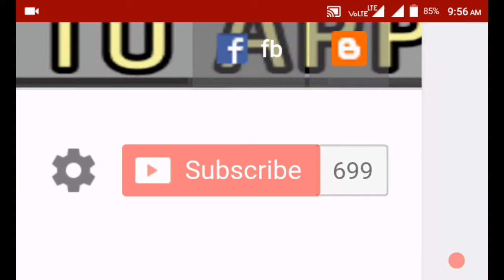Railway ke kisi bhi zone ke code ko kaise jane ?